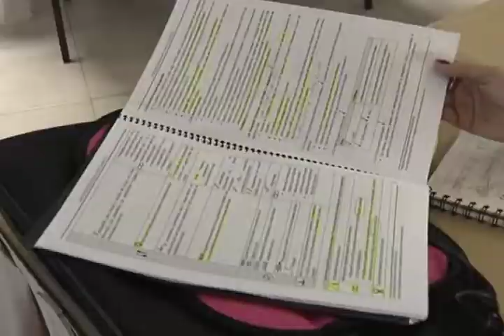FORMAÇÃO DE ÁRBITROS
Árbitros da ginástica rítmica de todo o País, participaram de um curso sobre as regras do esporte em Sergipe